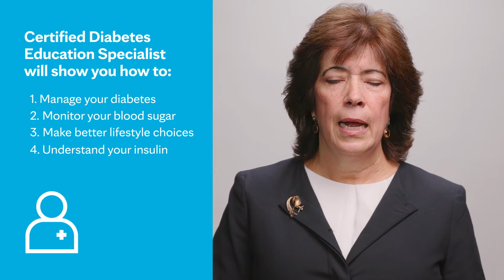Diabetes diagnosis: What to expect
Diabetes can feel like a monumental task to live with, but it doesn't have to be. Hear from M. Regina Castro, M.D., as she provides an overview of what you can expect when you are diagnosed with diabetes and how you can learn to live well with it. She goes over some of the basics, such as:

• Talking with your doctor
• Meeting your diabetes care team
• Learning how to count your carbohydrates
• Getting advice for diabetes management
• Visiting with a Certified Diabetes Education Specialist
• Monitoring your blood sugar
• Learning to make better lifestyle choices
• Understanding how insulin works
• Learning how to manage it on your own

To learn more, pick up your copy of Mayo Clinic: The Essential Diabetes Book